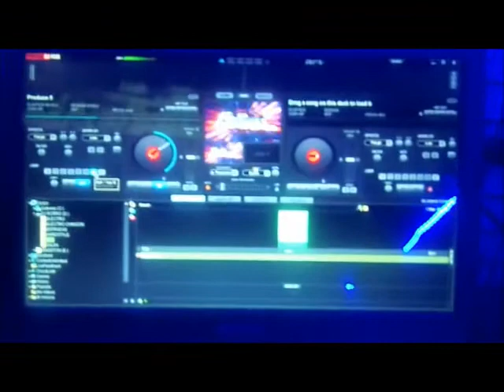SAN CRISTOBAL 5 DE JULIO 2014